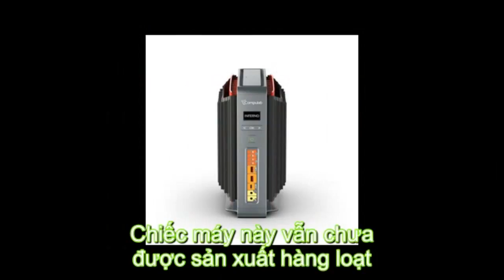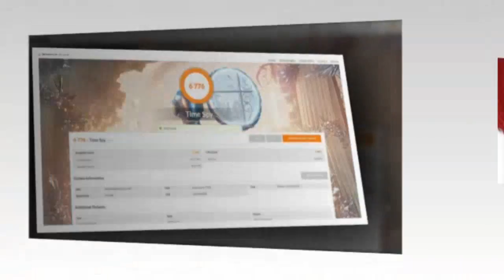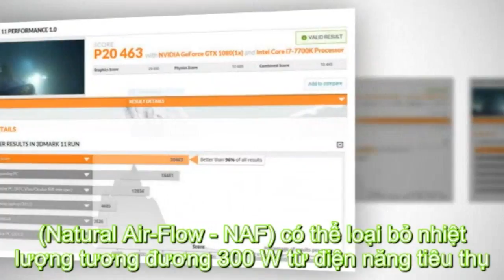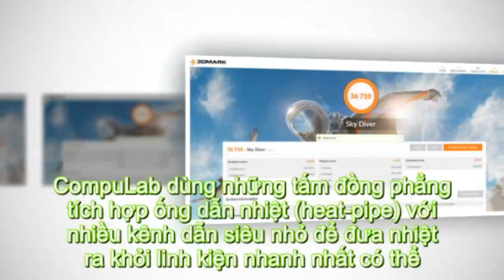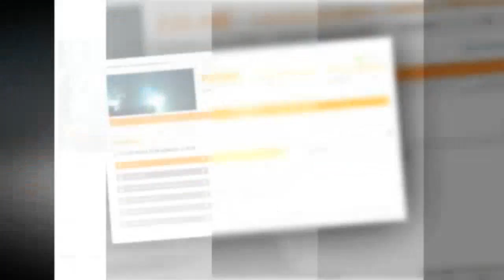CompuLab Airtop2 Inferno - máy bàn SFF chuyên game, tản nhiệt không quạt cho i7 dòng K và GTX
CompuLab Airtop2 Inferno - máy bàn SFF chuyên game, tản nhiệt không quạt cho i7 dòng K và GTX 1080 | Tinhte.vn